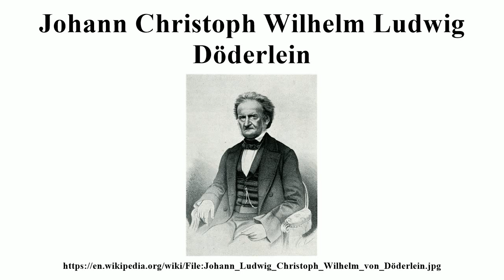Johann Christoph Wilhelm Ludwig Döderlein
Image-Copyright-Info
Image is in public domain
Author-Info:   Schreiner
Image-Copyright-Info